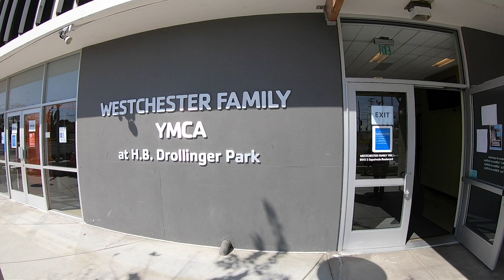Blood Drive at Westchester Family YMCA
As the COVID-19 pandemic rages through Los Angeles, the need for blood donations reaches critical mass.